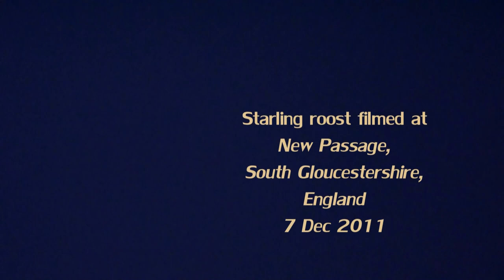Starling Sky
Filmed at New Passage, South Gloucestershire, England 7 Dec 2011.